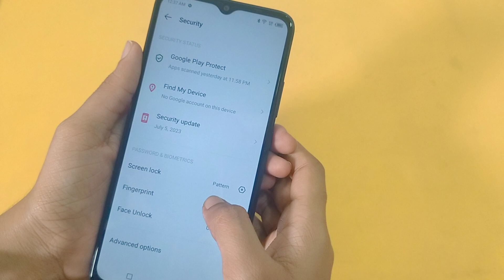itel p55 5g me fingerprint lock kaise hataye | How to remove fingerprint lock any itel mobile